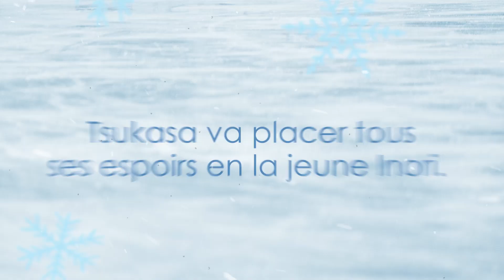Trailer du manga Medalist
Le Japon est reconnu comme l’un des meilleurs pays au monde dans le domaine du patinage artistique. Cependant, l’accès au prestigieux championnat national, qui se déroule chaque année, est réservé à une poignée de privilégiés. Tsukasa, un ancien athlète, a vu son rêve se briser après s'être consacré corps et âme à ce sport. Quant à elle, Inori, âgée de 11 ans, nourrit le rêve de devenir une grande patineuse, bien que personne ne croie en elle. Le destin réunit ces deux êtres sur la glace, et ensemble, ils se préparent à conquérir le monde avec une motivation sans égale !